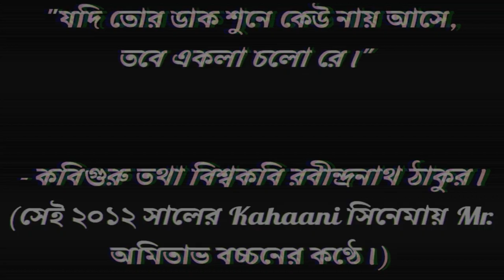Experimental | MEANINGLESS | Stupid | Video 2 | Shot on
Nothing much to say about these videos. Peace ✌️